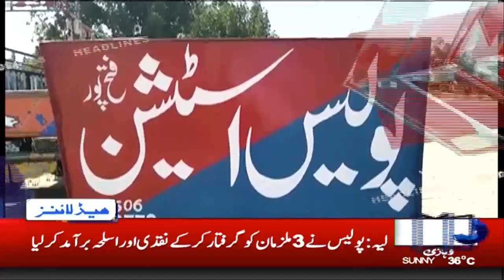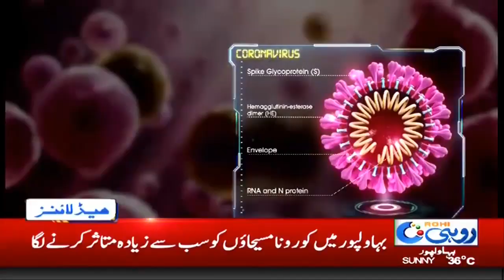12pm News Headlines | 13 June 2020 | Rohi